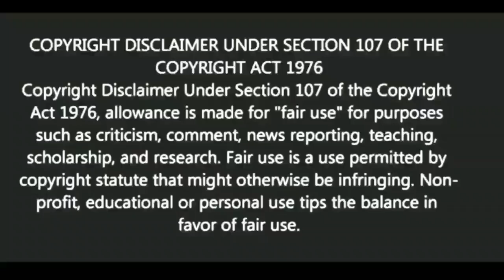মনের অশান্তি দূর করার সহজ উপায় কি?| BANGLA MOTIVATION VIDEO| Ukti | bani | quotes